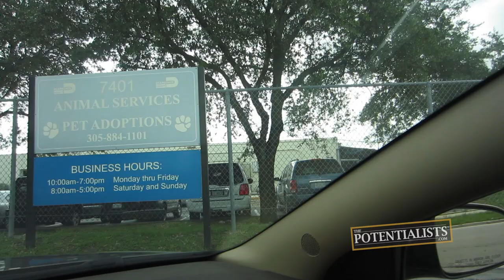MR CLEAN PLAYS THE LOTTO (Season 1, Episode 124)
Do you play the lottery? Who is a terrible human being? How do you break into a storage unit? Watch to find out!

The I.T. Wizard takes her dog in for his annual checkup, but is aghast at how long the wait is. Meanwhile, the Stunt Vlogger and the BOWAkidz try to get into their storage unit without the keys. Later, the Motivation Mogul catches the Master Handshaker playing the lottery.

BOWA Studios
12080 Southwest 127 Avenue
Suite 305